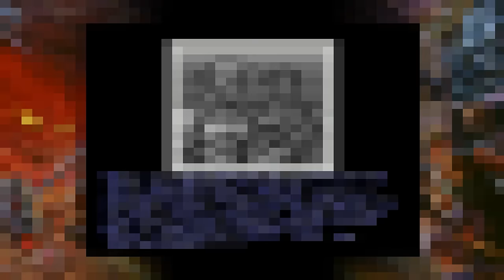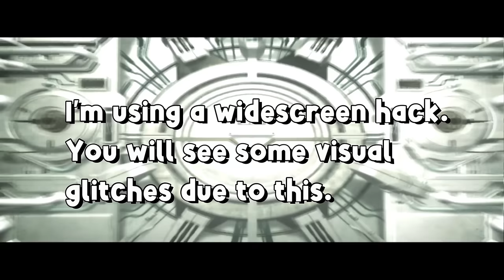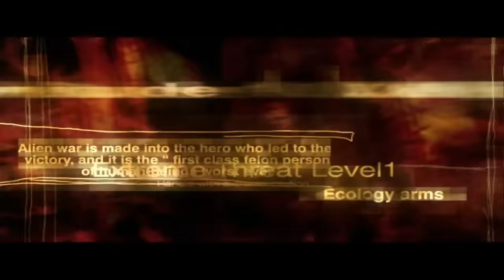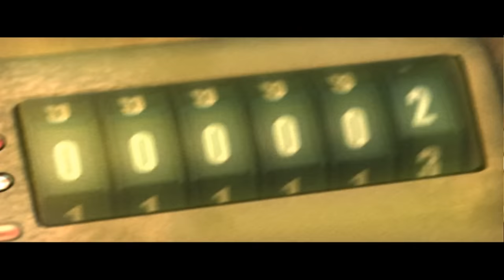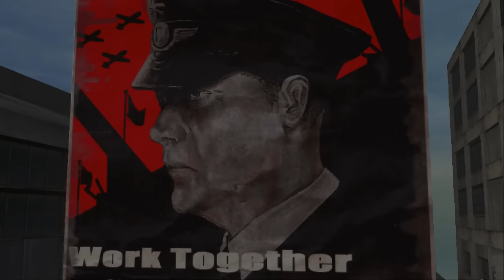All Canon 2D Contra Bosses - Super C, Operation C, 3, 4, Hard Corps, Shattered Soldier (No Damage)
Every single canonical 2D Contra Boss/Boss fight since the first Contra. We have the NES, SNES, Gameboy, Genesis, Gameboy, and Playstation 2 games all in one place. You are not gonna find Contra Force, Hard Corps: Uprising, C: The Contra Adventure, & Contra: Legacy of war here. Those are all spin-off or non-mainline games. I might do this another time. If anything I'll just focus on the non-canonical 2D Contra games.

Neo Contra didn't make the cut because the file was already getting to  big and if I included Neo Contra I would have to include Rouge Corps. I never played Rouge Corps before. I would like to do a canonical timeline video after I play that game and have it down. Thank you for taking the time to watch this video. It took a lot of time not to just play these games well but to edit and get all content I needed. A subscription and a like here would be very much appreciated. Especially if you liked at least one of the boss fights.
00:00 Intro
00:11 Contra (Famicom)
03:57 Super C (NES)
09:27 Operation C (Gameboy)
15:15 Contra 3: The Alien Wars (Super Nintendo)
27:54 Contra 4 (Nintendo DS)
37:53 Contra: Hard Corps (Sega Genesis)
1:10:44 Contra: Shattered Soldier (PlayStation2)

Contra is a Konami trademark. If you would like more of these game please go support them by purchasing physical copies of their older games or buying the Anniversary Collection.